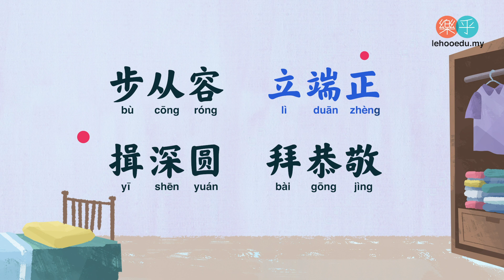《弟子规》 谨 全经文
谨
十三、 朝起早　夜眠迟　老易至　惜此时
  晨必盥　兼漱口　便溺回　辄净手

十四、 冠必正　纽必结　袜与履　俱紧切
  置冠服　有定位　勿乱顿　致污秽

十五、 衣贵洁　不贵华　上循分　下称家
  对饮食　勿拣择　食适可　勿过则
  年方少　勿饮酒　饮酒醉　最为丑

十六、 步从容　立端正　揖深圆　拜恭敬
  勿践阈　勿跛倚　勿箕踞　勿摇髀

十七、 缓揭帘　勿有声　宽转弯　勿触棱
  执虚器　如执盈　入虚室　如有人
  事勿忙　忙多错　勿畏难　勿轻略
  斗闹场　绝勿近　邪僻事　绝勿问

十八、 将入门　问孰存　将上堂　声必扬
  人问谁　对以名　吾与我　不分明
  用人物　须明求　倘不问　即为偷
  借人物　及时还　后有急　借不难